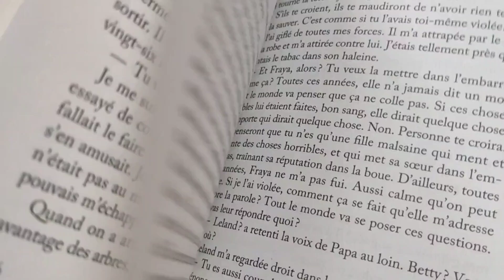Pile à lire Cold Winter challenge 2022 ❄️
Aujourd'hui, petite pile du Cold winter ! Oui, je ne suis pas forcément une grande fane e challenge MAIS j'adore faire des listes et faire des pal en suivant des thématiques imposées...

J'ai remarqué en faisant ma barre d'infos que j'ai un gros bug des écritures... Désolée pour ça ! J'ai malheureusement supprimé les rush je ne peux donc pas refaire le montage pour corriger ça...

00:00 : Introduction

MENU 1 : Magie de Noël : (01:46)
- Coupe de champagne (01:53) : Amour, amitié et adulte:
02:10 : Kushiel : L'Avatar - Jacqueline Carey
- Un chant de Noël : (02:32): Conte, réécriture de conte, mythologie, légendes
02:58 : Circé - Madeline Miller
- Calendrier de l'avent : Un livre dont on n'a pas lu le résumé
03:50 : La sorcière - Camilla Lackberg

MENU 2 : Yule (05:20)
- Au coin du feu : (05:30) : Feel good ou relecture
Artemis Fowl : T.1 - Eoin Colfer
- Danse de la fée Dragée : (06:56) Fantasy, fantastique, Onirique, Rêves
Qui a peur de la mort ? Nnedi Okorafor
- Iceberg : (08:10) : Secrets, secret de famille, mystère
08:30 : Le secret du mari - Liane Moriarty
09:12 : Rebecca - Daphné du Maurier
- Reine des neiges (10:15) : Féminisme, femmes de pouvoir, sorcière
10:40 : Boudicca - Jean-Laurent Del Socorro

MENU 3 : Hiver sombre (11:24)
- Nakatomi tower (11:32) : Thriller, suspens, enquête
11:30 : Le nom de la Rose - Umberto Eco
- Fantômes des noëls passés : (13:15) : Fantômes, Voyages dans le temps, jeu avec les époques
13:50 : Les Chroniques de Ste Mary : D'écho en échos - Jodi Taylor
- Nuit du solstice : (15:25) Angoisses, créatures de la nuit
15:50 : La Faucheuse : Neal Shusterman

MENU 4 : Marcher dans la neige (17:07)
- Vive le vent (17:13) : Hiver, pays froids, voyages
17:35 : Un bûcher sous la neige - Susan Fletcher
- Pomme de pin (18:28) : Animaux, écologie, natur writing
Un livre d'Aurélie Wellenstein à définir
- Patins à glace (20:05) : Sport, personnage athlétique, aventure
A définir !